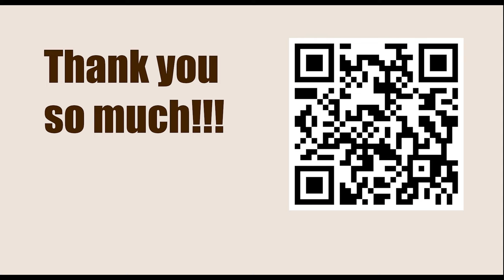Game 151 || Alekhine vs Euwe, 1937 || GARY KASPAROV on My Great Predecessors - Part I